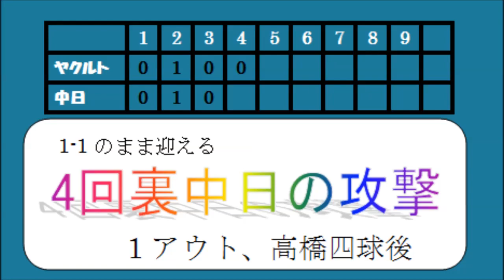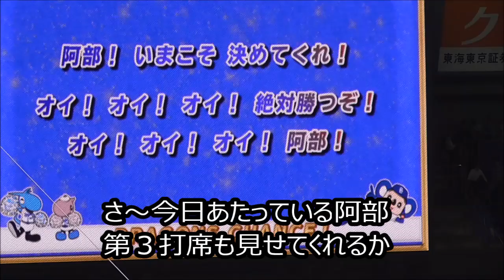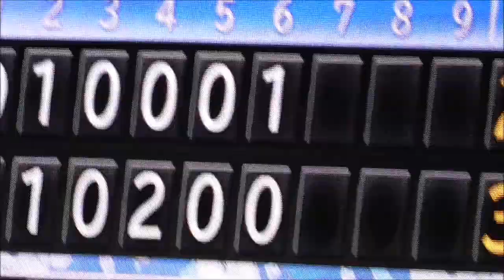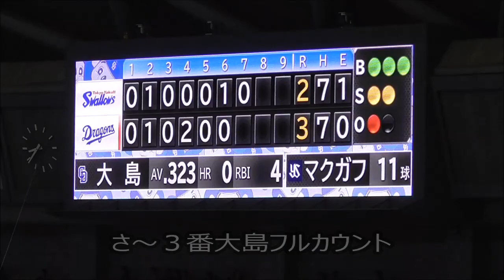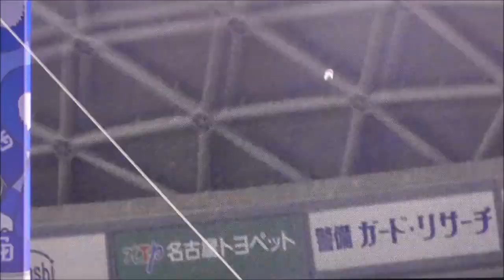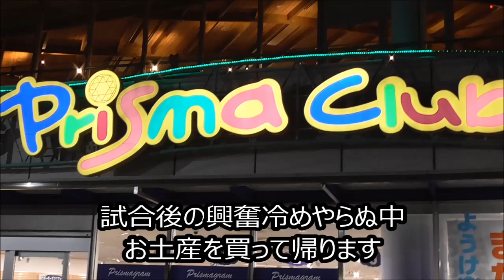はじめてのナゴヤドーム【野球観戦】後篇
前半に続きいよいよ試合開始になります。
2019/04/19中日-ヤクルト戦を実況いたします。
いつ打つかわからない、なにがおこるかわからない撮影。
難しさを感じました。白熱する試合の様子をお伝えします。